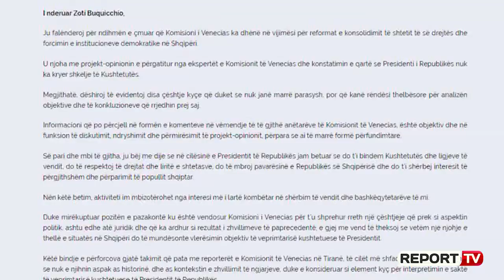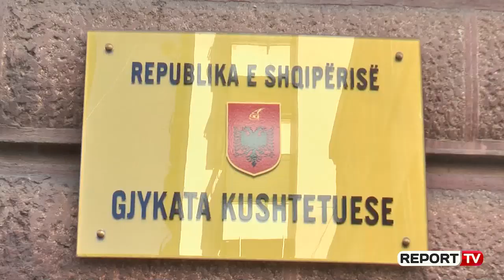Report TV -Shkeli Kushtetutën'! Meta presion Venecias: Reflektoni mbi qëndrimin tuaj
TIRANË- Presidenti Ilir Meta deklaron se palët politike në Shqipëri janë drejt një tryeze dialogu. Përmes një letre Meta i ka kërkuar presidentit të Komisionit të Venecias Giani Buquicchio të reflektojnë mbi projekt-opinionin ku thuhet se presidenti i Republikës ka shkelur kushtetutën, duke thënë se kjo mund të ndikojë negativisht në zgjidhjen e krizës në vend. Sipas Metës publikimi i tij në këtë kohë ka rindezur edhe njëherë polarizimin politik pikërisht kur palët po rivendosnin një urë dialogu.